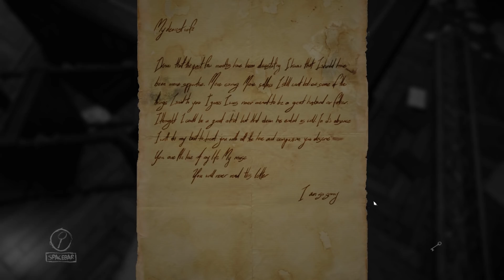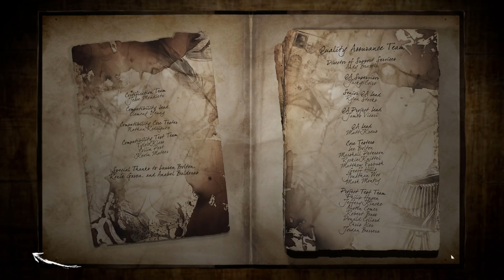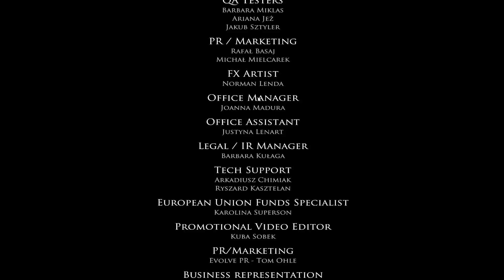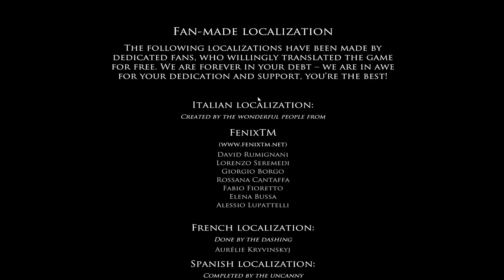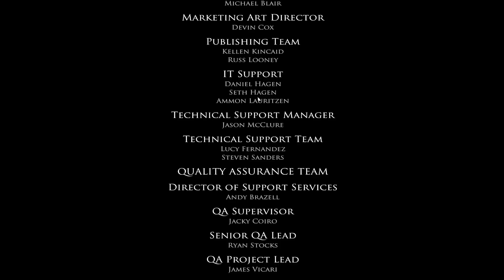Rutskarn's Horror Attic - Layers of Fear EP7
Some wonkyaroo audio, since the game pulled out all the stops on its Awful Noises Organ. Anyhow--on to the next game!